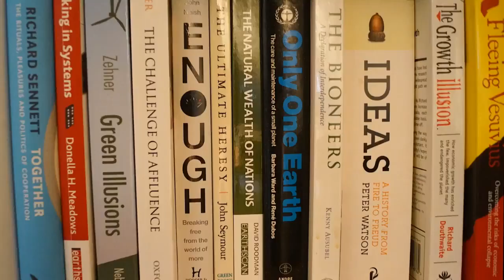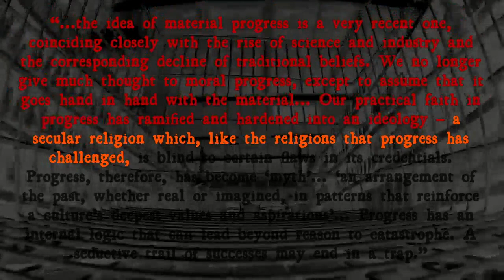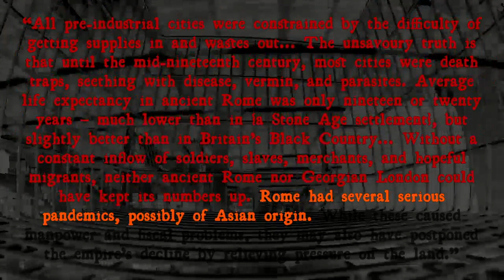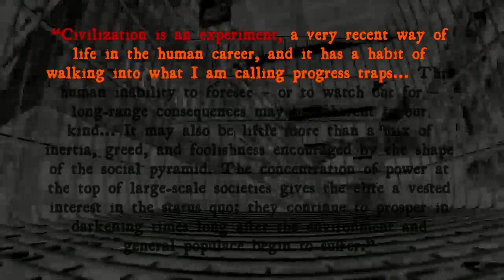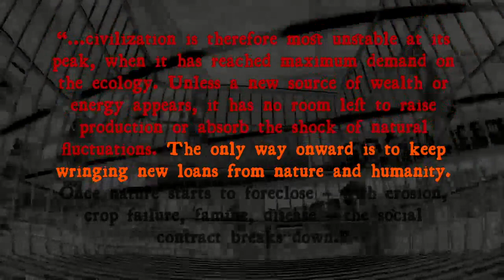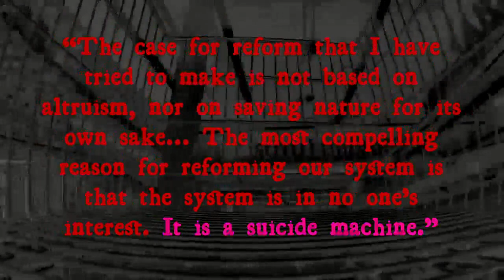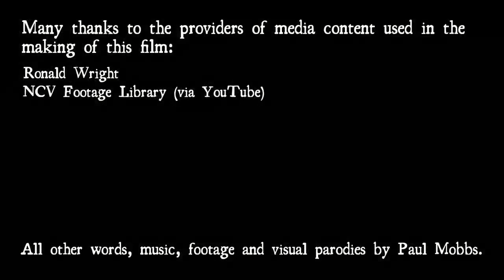‘A Short History of Progress’ (2004) – A Book in Five Minutes No.11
Ramblinactivist 2022/13, 13th April 2022.

Ronald Wright is a Canadian historian and anthropologist. His 2004 book, ‘A Short History of Progress’, started as a series of lectures for CBC. While we might see this book as intersecting with other concerns about ecological collapse, energy supply, or pandemics, what the book proposes is a greater truth: It argues that the failure of urban society is innately, ‘human’.

Whether it is from the point of view of: Who benefits from technology (the first of these reviews); or its effects on those subject to it (the second); or the overarching purpose of that society (this review) – modernity has become a ‘suicide cult’. And even many who are critical of it willingly work to protect and preserve the system that holds them ‘enthralled’, whilst at the same time destroying their future.

If there is a way out of Wright’s ‘progress trap’, then that will only materialise when we step outside the “myths” which our dominant economic culture holds to be true.

To view the text of this post, or download the audio podcast, goto: